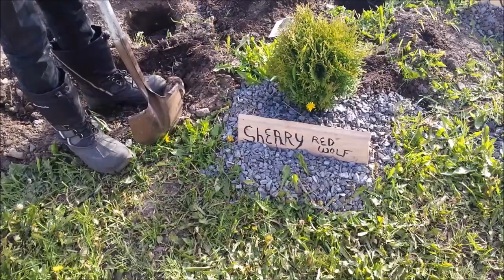Working on Grandfathers area in Grove